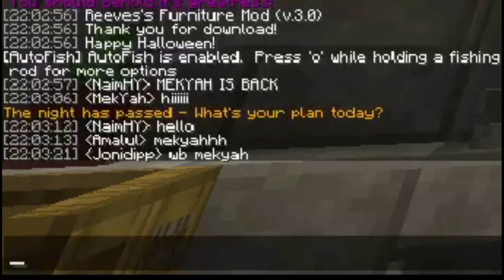SATU NYAWA XL EP7: KENA SCAM!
Berdasarkan siri ONE LIFE, server oleh Nerd Gaming Malaysia. Sertai content creator dan streamer yang di dalam dunia Survival Hardcore/One Life Minecraft.
Dengan plot twist RULE dan TWEAK kali ini  dapatkan mereka survive lama?

Resource Pack: Stay True
Shaders: BSL